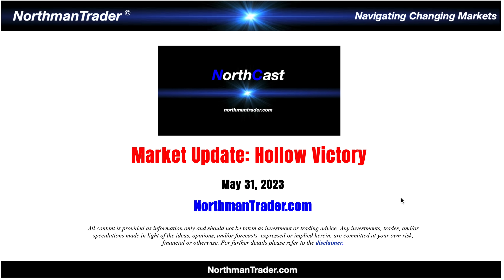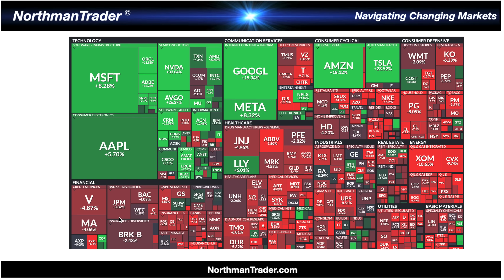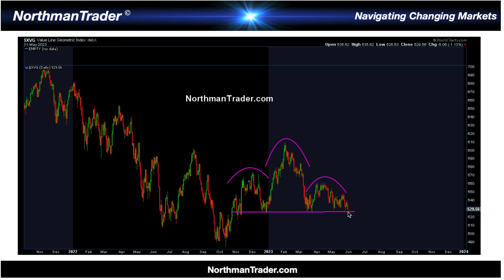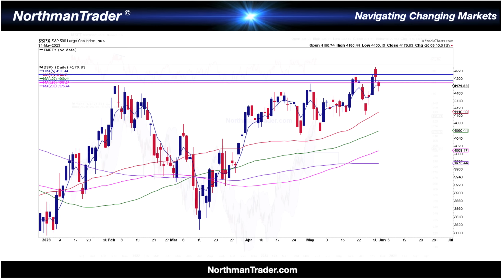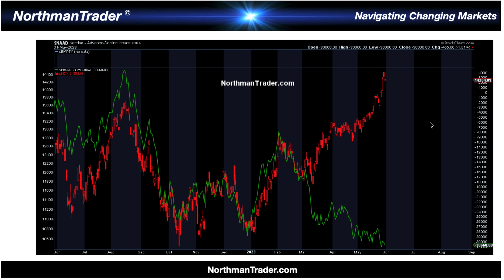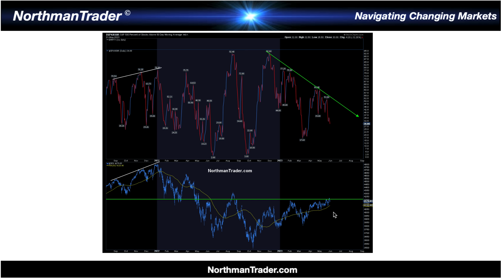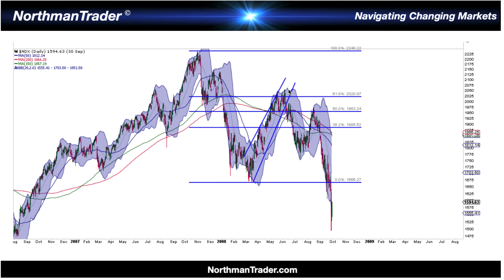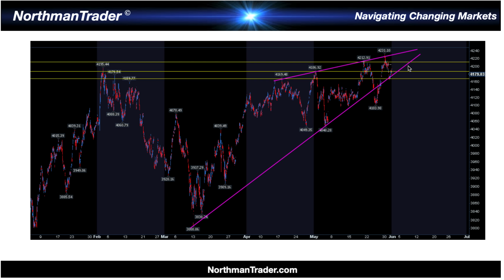NorthCast Market Update: Hollow Victory